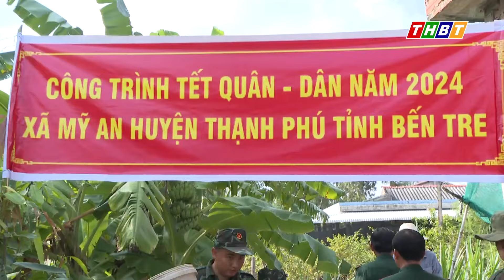THỰC HIỆN CÁC CÔNG TRÌNH TẾT QUÂN - DÂN NĂM 2024